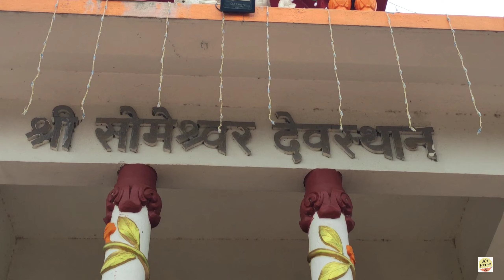Shankar Aadi Dev Shankara Status